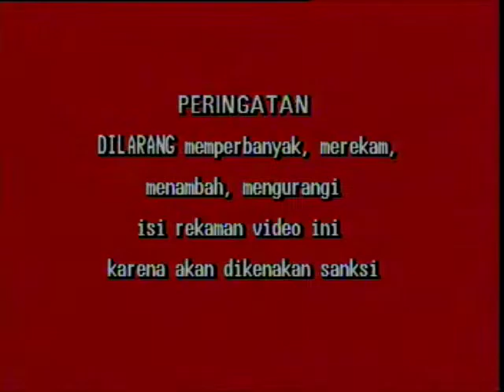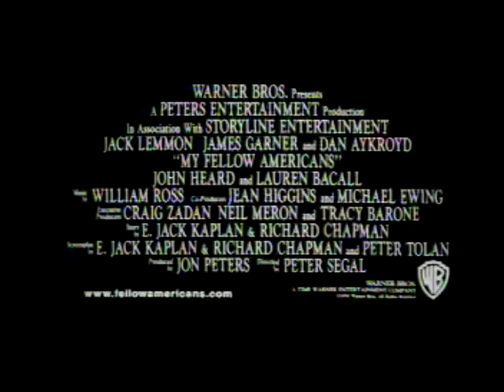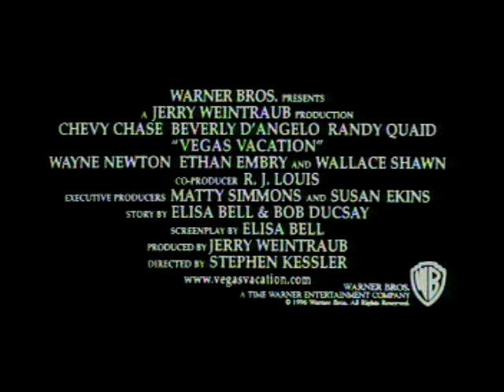Opening to Risky Business (1983) 1998 VCD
The opening is as follows:

Warning screen
NOW AVAILABLE
My Fellow Americans trailer
Vegas Vacation trailer
1985 Warner Home Video logo (Time Warner Entertainment logo)
A Geffen Company Release logo